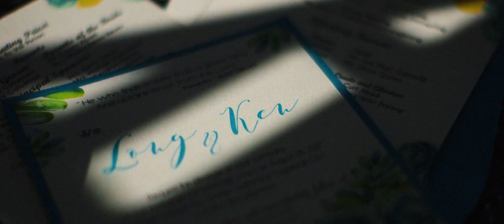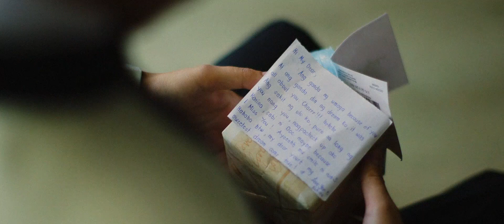Ken and Long: A Wedding at St. Joseph Cathedral, Tagbilaran City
I regularly upload wedding films and other vids here. Second and more importantly, please do check the video production services we offer for weddings, events and commercial work.